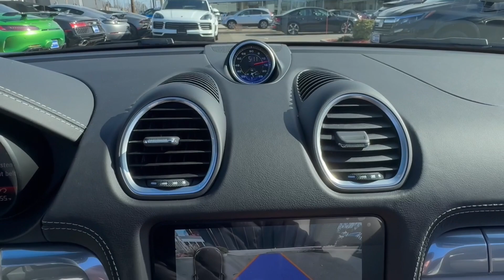2024 Porsche 718 Boxster Freeport, Long Island, Brooklyn, Manhattan, New York City PN2975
New 2024 Porsche 718 Boxster  available in 185 W. Sunrise HWY, Freeport, New York at Porsche South Shore. Servicing the Freeport, Long Island, Brooklyn, Manhattan, New York City area.